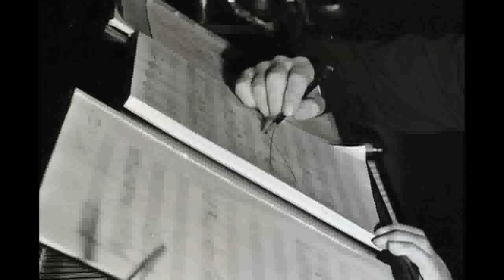PETER MINTUN: Music In The Air - Selection (Jerome Kern, Oscar Hammerstein, II) 1932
I'm a huge fan of Jerome Kern's compositions, so it was a pleasure to play this medley from the 1932 Broadway show 'Music In The Air,' which was a big hit of the 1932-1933 season. Some of the stars included Walter Slezak, Katherine Carrington, Tullio Carminati, Reinald Werrenrath and Natalie Hall. Selections: (1) I've Told Ev'ry Little Star (2) In Egern On The Tegern See (3) We Belong Together (4) The Song Is You. Lyrics by Oscar Hammerstein, II